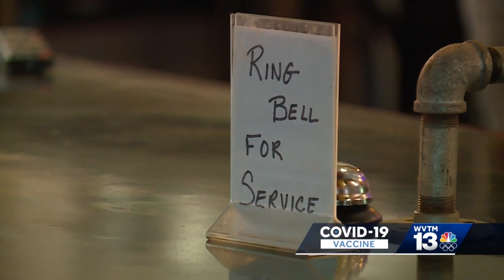Local restaurant temporarily closed due to COVID-19